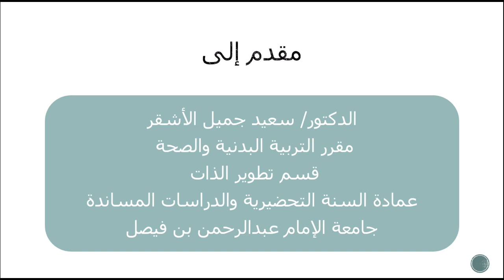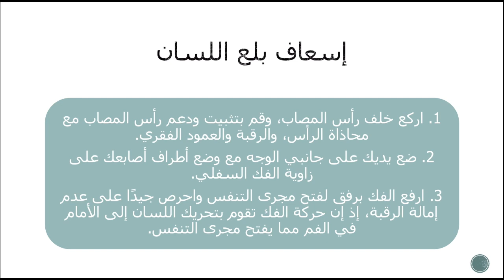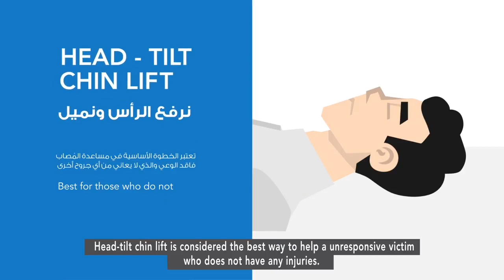اسعافات أولية – بلع اللسان